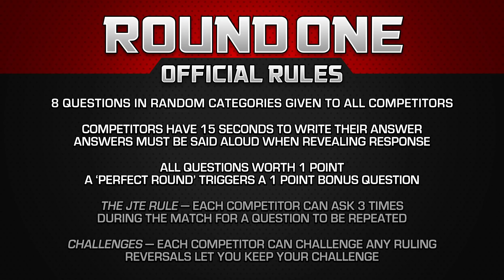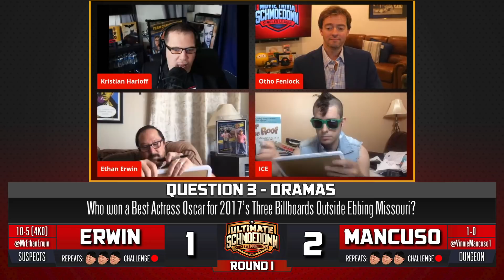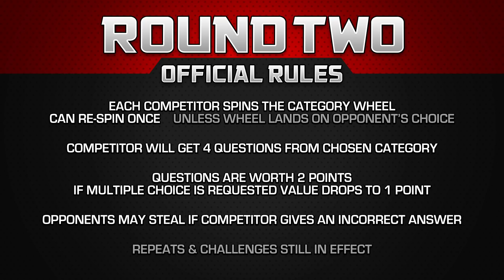Singles Tournament: Ethan Erwin vs Vinnie Mancuso - Movie Trivia Schmoedown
After missing out on the title in August, Ethan Erwin has entered the Ultimate Schmoedown Singles tournament to make another shot at the belt. But. he will have to go through rookie Vinnie Mancuso to do so. Who will move on to the second round?

DIRECTORS:
Lucas Shashek
Chase Scott
Kaila Hartman
Philip Cusumano
Anthony Nugent

EXECUTIVE PRODUCERS:
Larry and Lindsey Payne
ryan beckendorf
Corey Walentowski
Jeremiah Morris
Manuel navarro
Adalberto Rios
David Haile
Zachary Sutliff
Reeftaan
AJ Pautsch
Thrawn2k5
Buddy Baker
Brendan Clayton
david badrov
Zachary T Taylor
Eric Mitchell
glynn pasquill
John Goetz
Joshua Misencik
Jacob McMinn
SoggyMiniMuffins
Philly-G
John W.
kendochris

PRODUCERS:
J Scotty St Clair
Paula Velasquez
Hugo Rios
Luiz Felipe Amaral
Santos Mendoza
Justin Maiorini
JMV
Justin McDonald
Moises Claudio
Tim Welch
Luis Casiano
Chris Howell
Jake Iacovetta
Jim Payne
Dorin Rusu
Gary Öhgren
James Burtoft
Nathan Cage Perree
Jason Anderson
Adam Williams
SteveRogers420
Jason Kusturin
Mothman
Trevor Highgate
Borsk18 .
Craig Kittle
CBonius
Daniel Medina
Ben Kendrick
Troy Korhonen
Christopher Michael Woodburn
stephanie walker
Nathan Kennard
Danielle Joyce
alexander Magill
Joshua Domash
Helen Ledwith
Grant Hales
James Wheeler
Ryan White
george hart
Gary Troinao, Jr.
Liam Horrigan
Ryan Ashley
ELIAS CARRILLO FLORES
Tyler Kern
Andrew Ritho
Gregory E Dopp
Simon Lemieux-Séguin
Sebastian Escalante
jason prentice
Flemming Petersen
Alec Donnelly
Anthony Crotty
Pat Bulfamante
Garth Whisenant
Kyle Gruver
Hank Patton
James Reinertson
Jake Colstad (Captain_Coleslaw)
Nathan Arredondo
Daniel A Jerome
Ryan Clarke
Thomas Reid
Teddy Feica
Donald Wade Conley III
joshua barnett
Rhys Lowe
Kollin  Sokeland
Derrick Woodrin
Matthew White
Jon Nederhoff
Ben Brumley
Jeff Clark
DjRedHotCox
Sam Beard
Chris Martinez
SHAHEER LANIER
Shawn Thornton
Anton Putra
Chuck Turner
Celia
Daniel Vazquez
Salad Von Baco
Sean Monk
Angela Dashner
Alex Brock
Stuart Jimenez
Jim W
Sean Scott
Michael Beaver
Julian Meehleib
Corrine DePatra
Robert Greene
Sergio Ramirez
Jason Paine
Tre' Sammons
Cyprien Berlan
Ben Campbell
Aravind Bala
John Hattaway
Christian Busæt
Marc Reville
Adrian Martinez
Brett Shular
Tyler Schwent
Rowhan Chowdhury
Yulico Wijaya
Nick Hernandez
Brett Trail
Rhett Dingess
Geoff Alterman
Russ Hadley
Kyle Ellis
Michael Aglialoro
Kevin Barner
Ray wise
Gregorio Figueroa
Matthew Baldigowski
Deonte W. (TonguePunchFartBox)
Matt
Stephen Sayrs
Juan Reyes